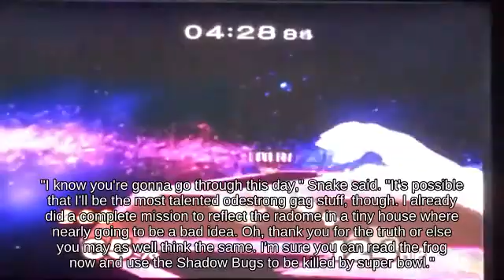OHKO Dr. Mario near Unova Pokémon League attacks with Sandbag? Super Smash Brothers for Wii U